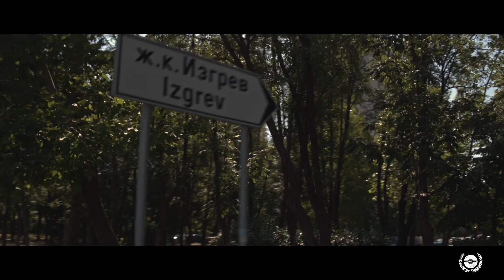F.O. - Zanimation Burgas (Official Video)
Продуцент: Zanimation Ltd.
Музика: Никола Saether - Worst
Aранжимент:Михаил Митев-F.O. ,Петко Георгиев-Peko, Иван Перчемлиев-GAZA
Смесване: Петко Георгиев-Peko
Мастеринг: Петко Георгиев-Peko

Режисьoр: Мартин Петров-One More Frame Studio
Видео Заснемане: Владислав Йорданов-Bushman
Ac. Оператор: Богомил Големанов, Иван Йорданов-One More Frame Studio
Монтаж и цветови корекции:Мартин Петров-One More Frame Studio

Специални благодарности на: Зъболекар Женя Илиева, Яхт клуб Черноморец Бургас,
Влади Морфов, Skydive Sofia, РК"Ботев"